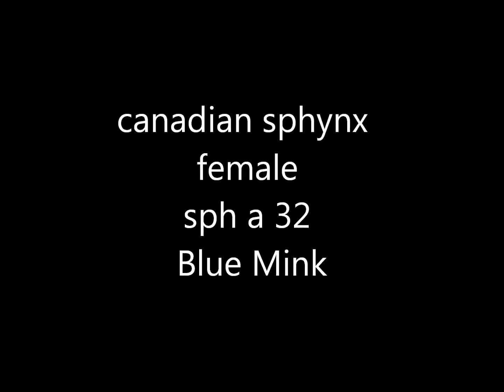JOSER KENIA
sphynx cattery JOSER